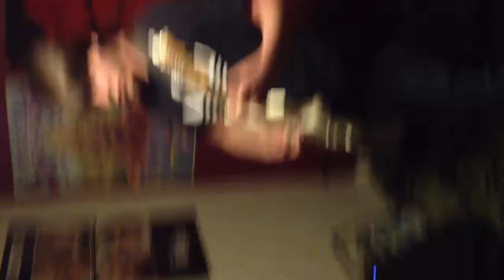Raver and Vuong jam (1)